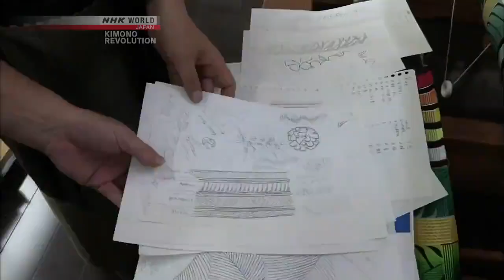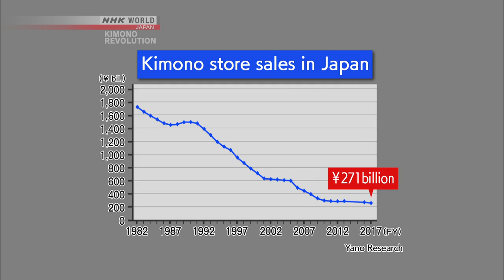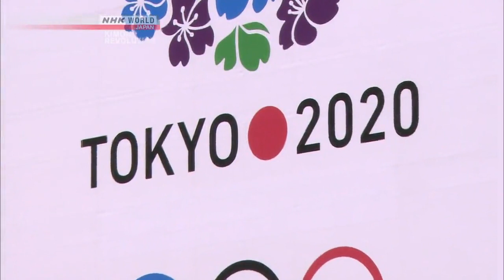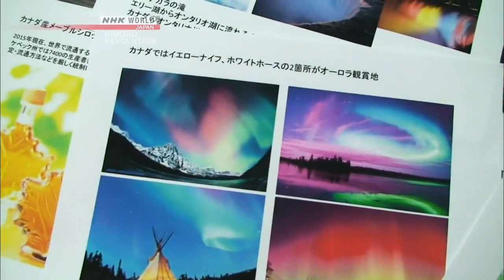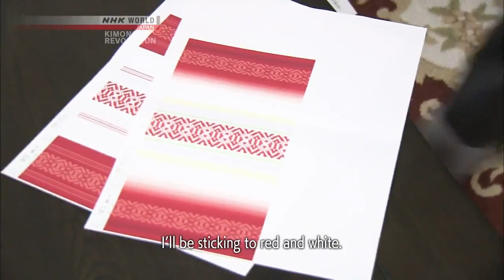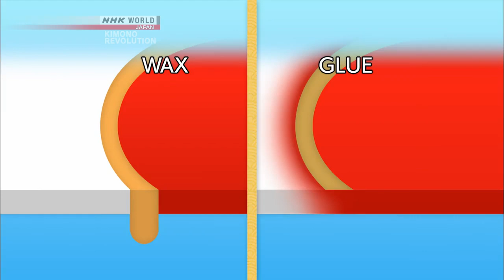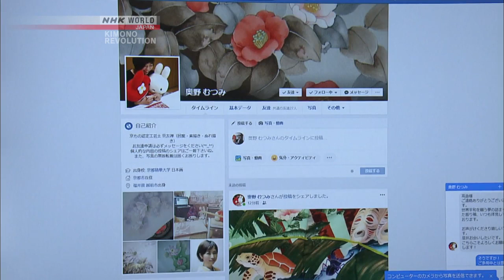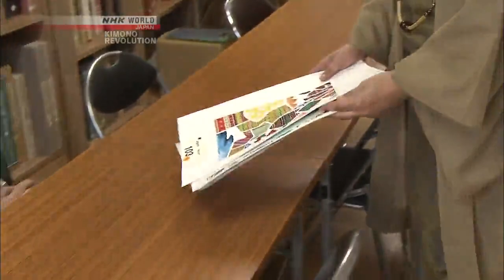NHK World / IMAGINE One World KIMONO Project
イマジンワンワールド着物プロジェクト
NHKワールド特集

Imagine One World Kimono Project
NHK World Special Program